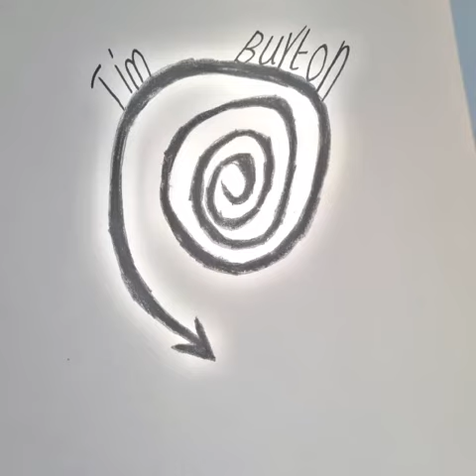Ms. Ni Naraigh's 6th Class Having fun while they work!